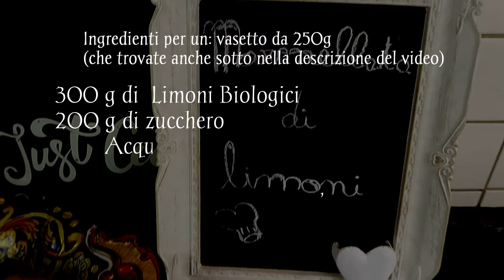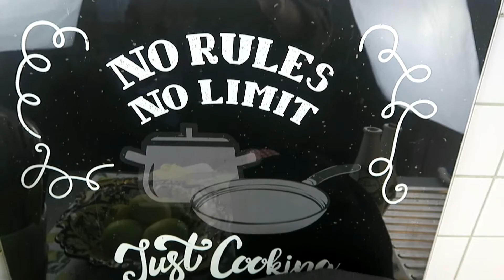Marmellata di limoni Bio procedimento passo passo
Donazioni:
per info preventivi prezzi e consulenze  mi trovate
su  Faceboock:
Onlus l'albero della vita
Progetti d'amore per i bambini

Ringraziamenti:
Per la sigla:

RICETTA:
Ingredienti:
300 g di limoni biologici
200 g di ucchero
Acqua q.b.
English
Acknowledgments:
For the acronym: